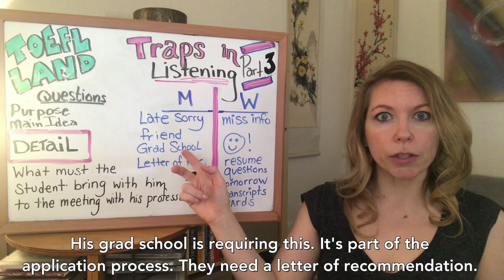TRAPS in the TOEFL Listening Part 3: Detail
TOEFL Land is a simple and fun way to master the TOEFL inspired by over 20 years teaching English as a second language.

You can find many free TOEFL resources on my

The TOEFL test can be scary and frustrating. I’ve worked with hundreds of students to help them achieve their goals on this test so they can get on to their dreams.  Improve your TOEFL skills and learn test taking strategies that will help you on test day!

Mejora tus habilidades en TOEFL / تحسين مهاراتك في اختبار TOEFL / 提高你的托福技能 / Améliorez vos compétences au TOEFL / Verbessere deine TOEFL-Fähigkeiten / Migliora le tue abilità TOEFL / अपने टीओईएफएल कौशल में सुधार करें / Tingkatkan keterampilan TOEFL Anda / TOEFLのスキルを向上させる / Javítsa a TOEFL készségeit / TOEFL 능력 향상 / Pîşesaziyên teEF-ê TOEFL / Улучшите свои навыки TOEFL / Melhore suas habilidades no TOEFL / Popraw swoje umiejętności TOEFL / بهبود مهارت های TOEFL خود را / Покращуйте свої навички TOEFL / ปรับปรุงทักษะ TOEFL ของคุณ / TOEFL becerilerinizi geliştirin / Nâng cao kỹ năng TOEFL của bạn

with TOEFL Land!